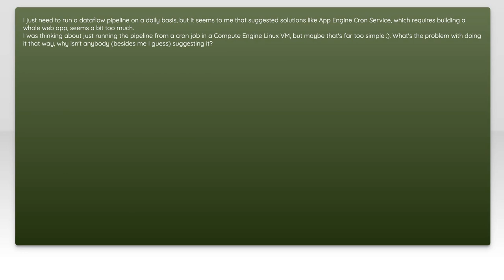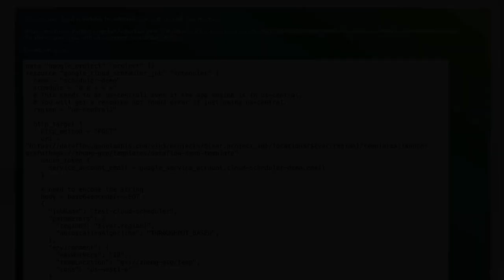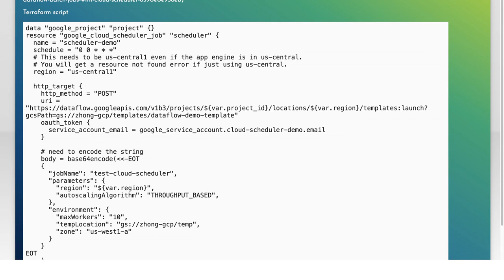easiest way to schedule a Google Cloud Dataflow job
google-cloud-dataflow: easiest way to schedule a Google Cloud Dataflow job

Related to: google-cloud-dataflow